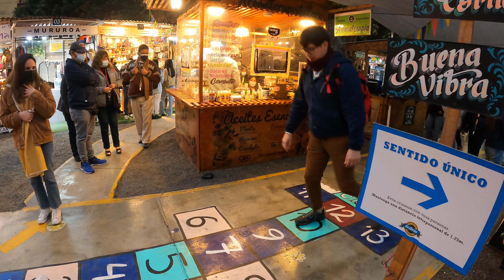Lima'daki Son Günümüzde Bir Türkle Karşılaştık 🇵🇪 #7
Lima'dan ayrılmadan önce son günlerimizi sağlık sorunlarıyla geçirmeye başladık. Hatice buradaki içme sularından bakteri kaptı, benim de dişim apse yaptı. Baya zorlayıcı bir haftanın ardından, Lima'da Dilara ile karşılaştık. Kendisi çok cana yakın biri. Onunla bu yolculuğumuzda karşılaşmamız ikimiz açısından da büyük bir şans oldu.

Yolculuğun geri kalanında önce Iquitos'a gideceğiz (Amazon nehrinde bulunan bir Peru kasabası, yağmur ormanlarıyla ünlü).
Ardından da Cusco'ya giderek, Machu Picchu'yu ziyaret edeceğiz.

🎥Video Yayın Akışı:
00:00 Giriş
00:59 Rap Müzik Stüdyosu
03:32 Lima'da Diş Kliniği
05:40 Peru'da Yaşayan Türkler
06:35 Bananco Gezisi
11:54 Kapanış